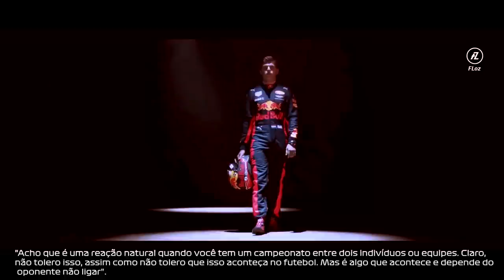RUSSELL SABE A EQUIPE QUE DEFENDERÁ EM 2022 E HAMILTON ELOGIA POSSÍVEL CHEGADA DE GEORGE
@scuderiamilani (Twitter)
YouTube.com/scuderiamilani

João 3:16